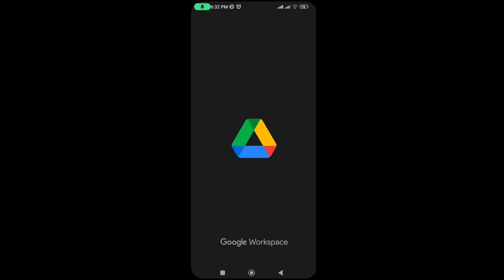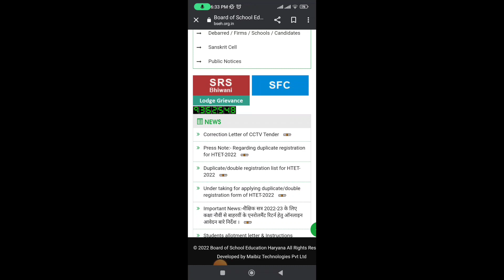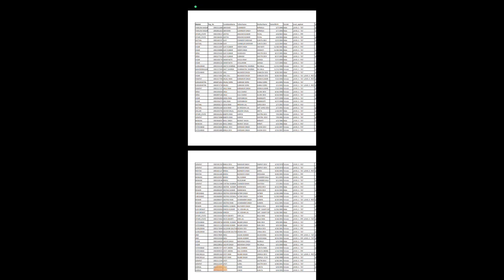HTET DUPLICATE REGISTRATION CHECK KARE LIST